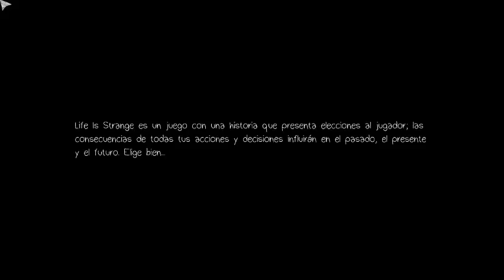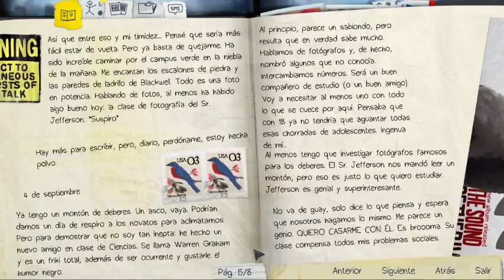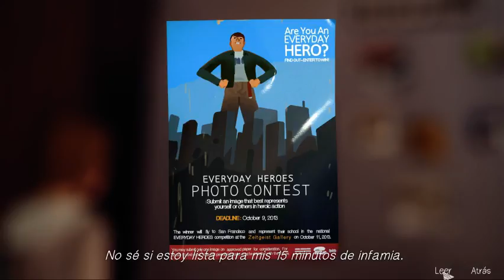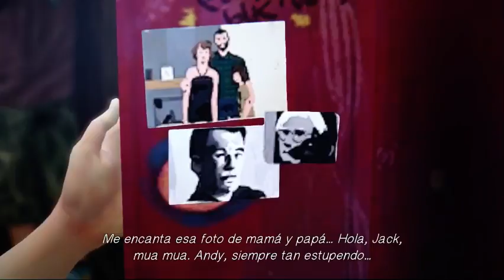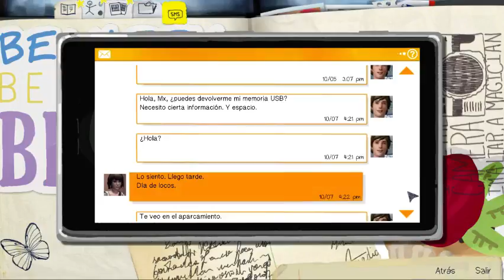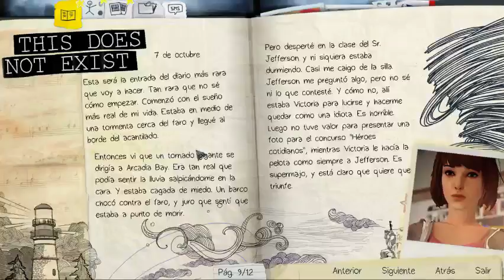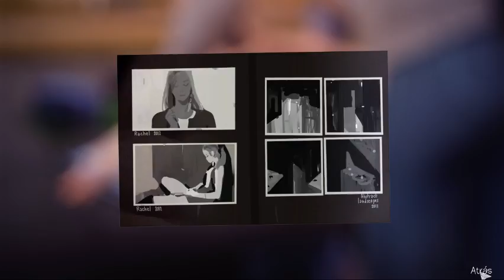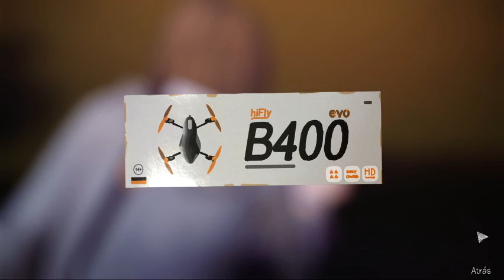Life is Strange Ep.1: De vuelta al cole